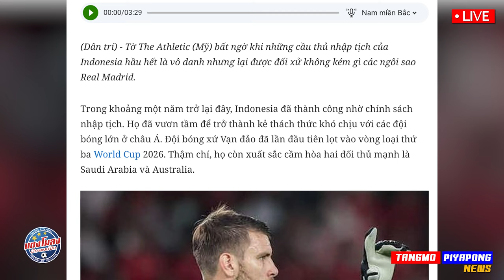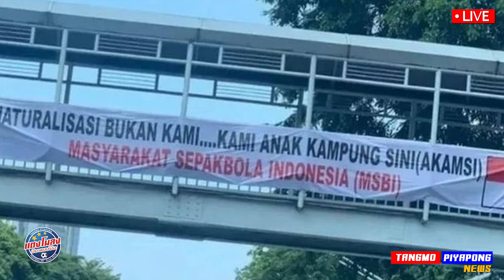ญี่ปุ่น โหด !! ยุโรป 22คน / อินโด ดังกว่า !! มาดริด แล้ว / กระแสแรง บอลโลก เอเชีย !!